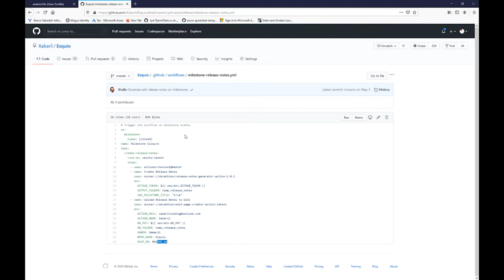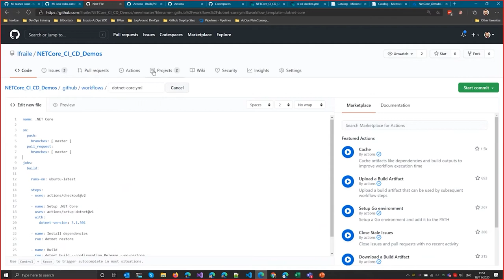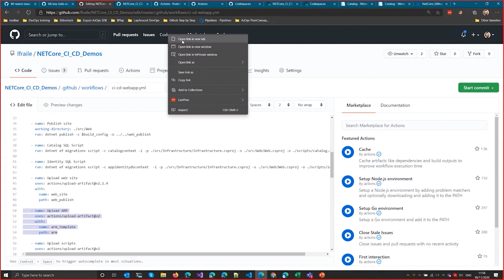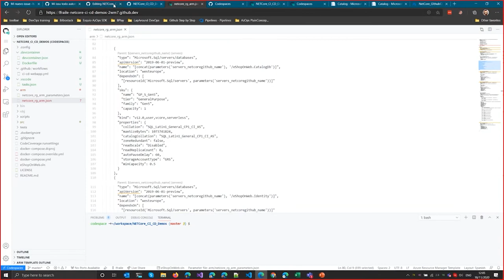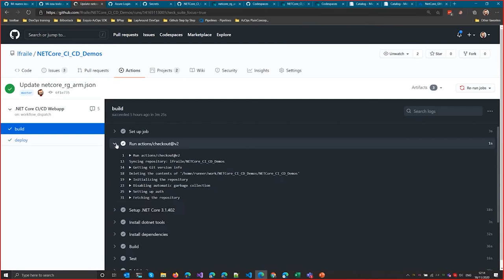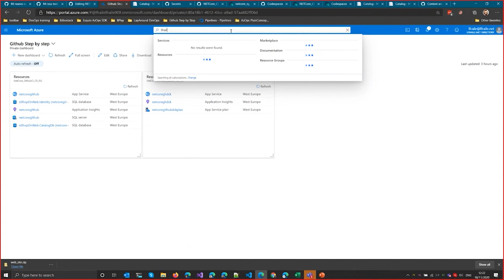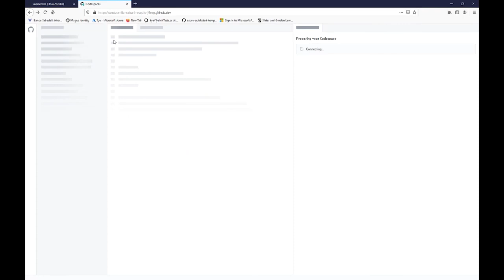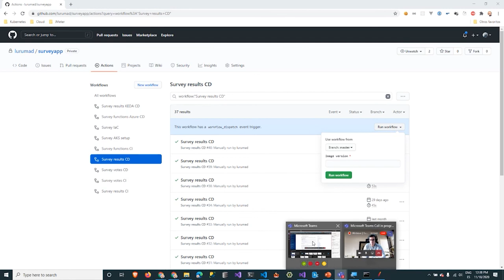Introduccion a Github Actions | Sistema de gestión de proyectos y control de versiones de código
GitHub es uno de los repositorios online más grandes de trabajo colaborativo en todo el mundo. Se trata de un sistema de gestión de proyectos y control de versiones de código, así como una plataforma de red social diseñada para desarrolladores.

Desde Plain Concepts y Microsoft te invitamos a esta sesión, donde aprenderás como dar tus primeros pasos en la gestión de tus proyectos de desarrollo con las herramientas de GitHub.

En esta sesión veremos:

CI/CD en GitHub: Y por supuesto, ningún proyecto de desarrollo de software está completo si no lo desplegamos, y para eso hace falta compilar también. La solución a esto la encontramos en GitHub Actions, mediante las cuales podremos implementar nuestros flujos de CI/CD.

¿Quieres saber más sobre GitHub?